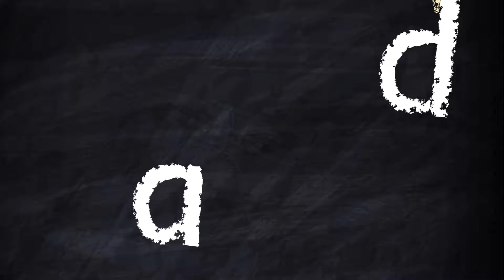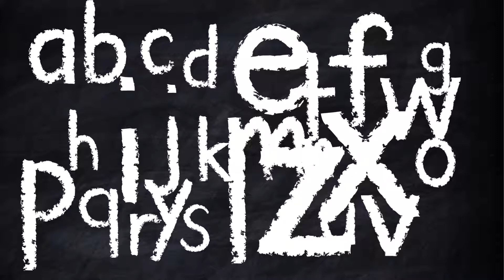Sight words list 7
The Music in this video is by: Rollin (inst) Justin Froese
Here are some of our popular videos you might want to watch: